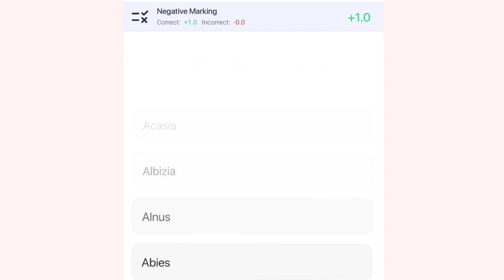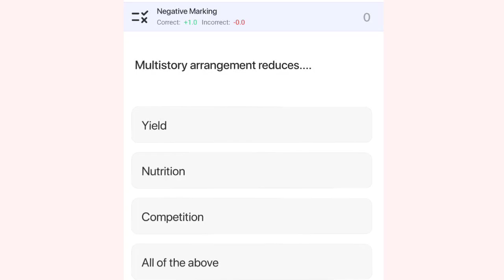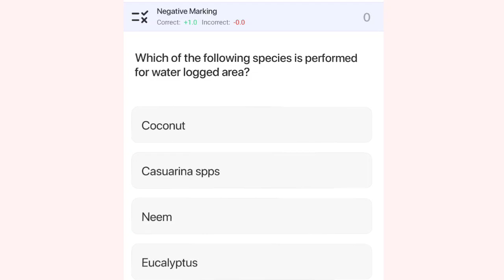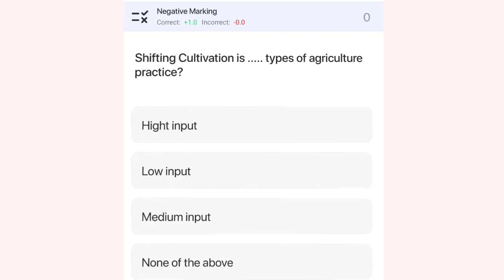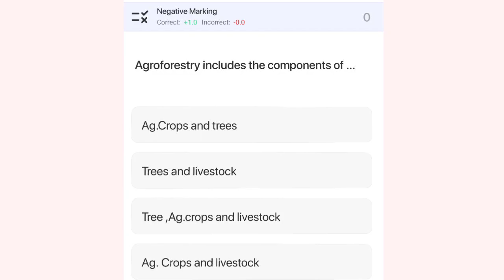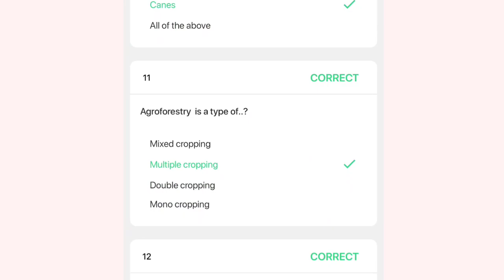Loksewa preparation for ranger ( Agroforestry)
Agroforestry refers to growing of trees and crops, and sometime animals, in interacting combinations. This age-old practice was brought into the realm of modern land-use consequent to the realization of the adverse ecological and social impacts of input-intensive monocultural systems that were promoted in commercial agricultural and forestry production. Agroforestry is based on the premise that land-use systems that are structurally and functionally more complex than either crop or tree monocultures result in greater efficiency of resource (nutrients, light, and water) capture and utilization, and greater structural diversity that entails tighter nutrient cycles.